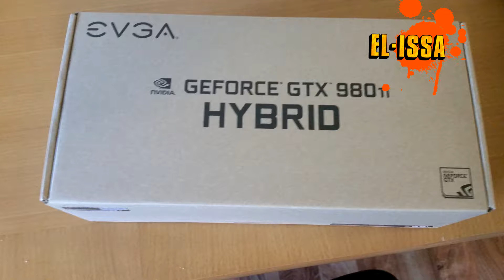Hybrid Water Cooling GTX 1080 Wasserkühlung Result Test (GTA V)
Keep Eye Top Left for MAX GPU Temp Before and After the Hybrid Build